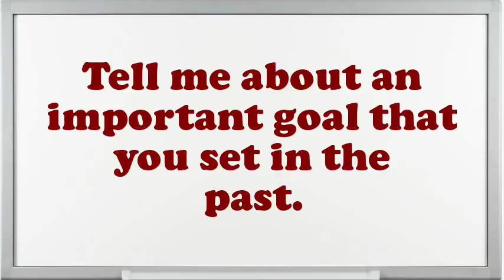Graduate Researcher Interview Questions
Interview Questions for Graduate Researcher.What are your professional objectives for an Graduate Researcher?What steps do you follow to study a problem before making a decision?What strategic plan did you have as an Graduate Researcher?What would be your leading endowment as an Graduate Researcher job?What achievements have you gained working as an expertise Graduate Researcher?